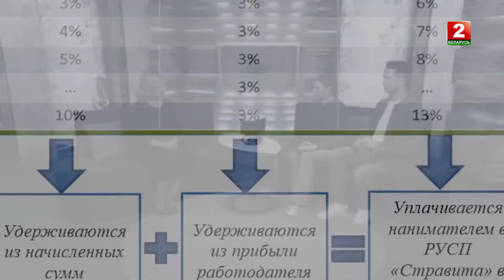Добровольное страхование дополнительной накопительной пенсии в Беларуси |ВКЛЮЧАЙСЯ